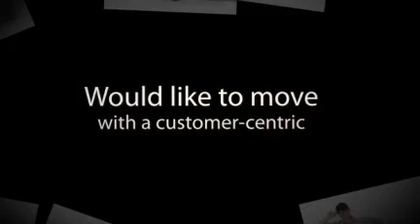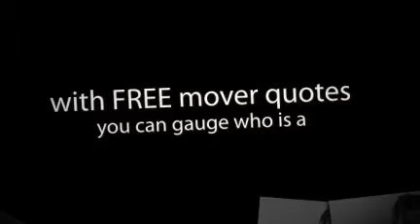Cleveland Moving - For All You Movers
- Get Up To 7 Free Moving Quotes From Top USA Moving Companies